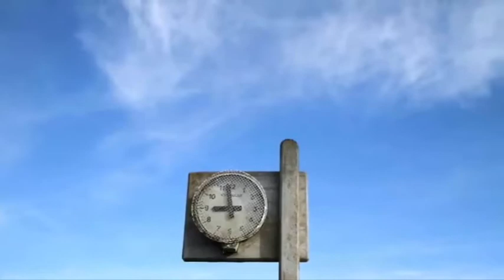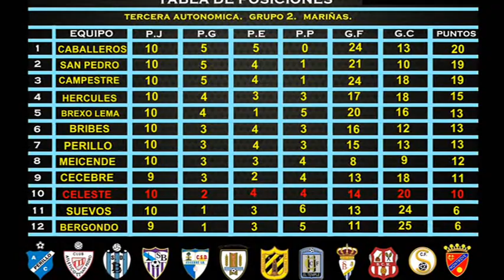10ª Fecha Deportivo Celeste 1 Unión Campestre 2